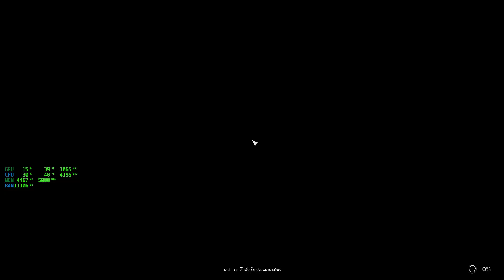Ring of Elysium “Adventurer Season 11 - DAYBREAK 2020 11 17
-NEW-GPU:MSI RTX™ 3090 GAMING X TRIO 24GB
-NEW-CPU: Intel(R) Core(TM) i9-10900K
-RAM : 32 GB bus 3200
Video Graphic Full HD 1920 x 1080p
Ring of Elysium “Adventurer Season 11 - DAYBREAK